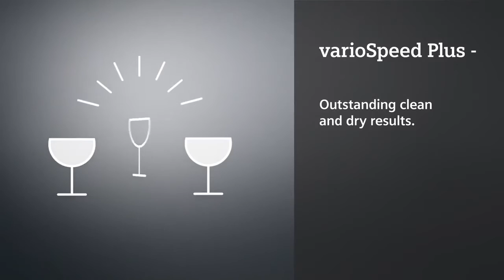Siemens VarioSpeed Plus Dishwasher Feature Video